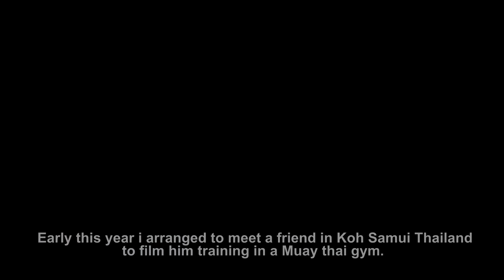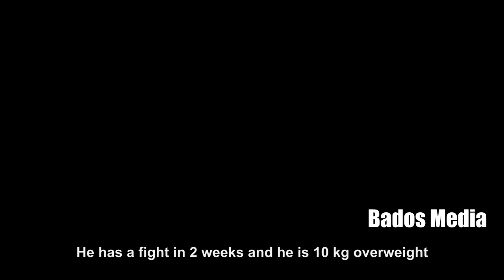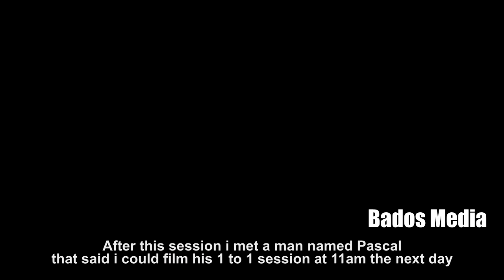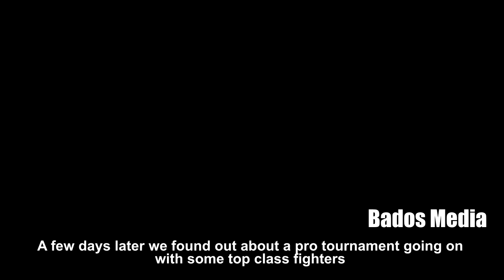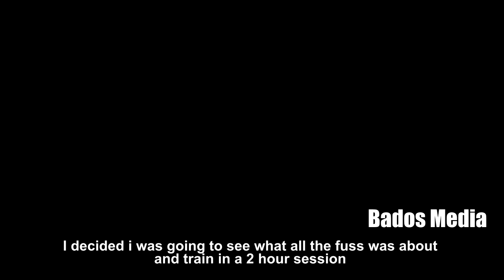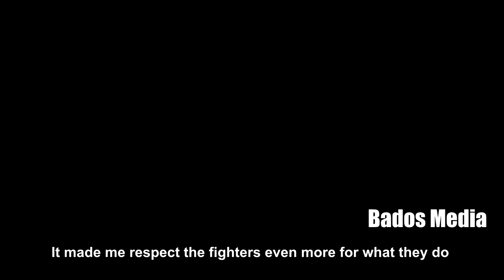My Muay Thai journey 2019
this is footage of my  muay thai documentary I filmed in Koh samui Thailand. filming in lamai thai camp, fishermans village ( pro tourney) and lamai centre